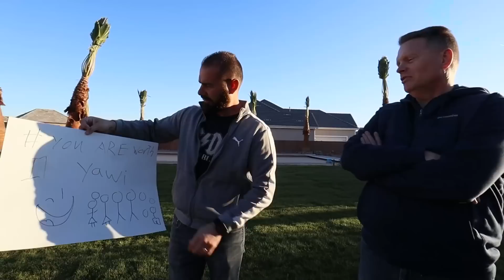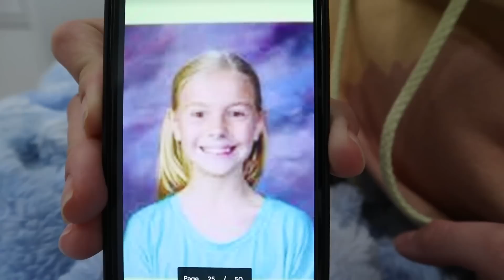Family Game Night and Wedding Prep With Goliath Games!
We played some new family games from Goliath after getting more done in preparation for the upcoming wedding!